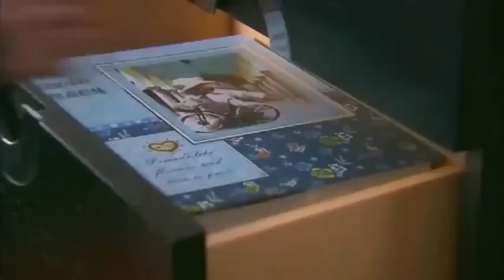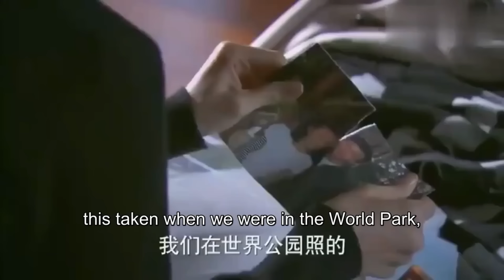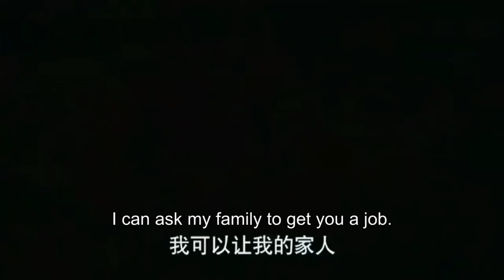Karma! The president left his wife for a pregnant mistress, only to learn she had lied.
DRAMA NAME:Ten Years of Love